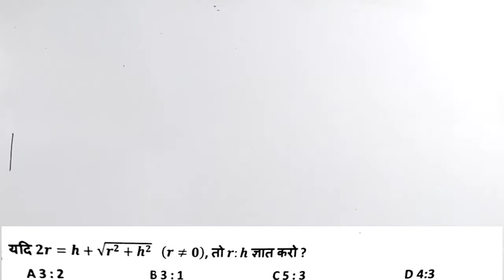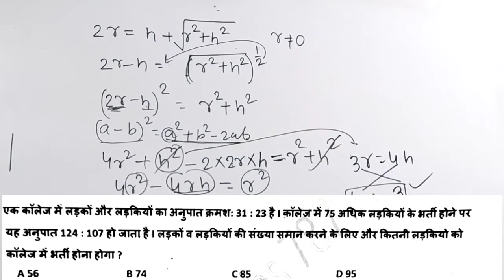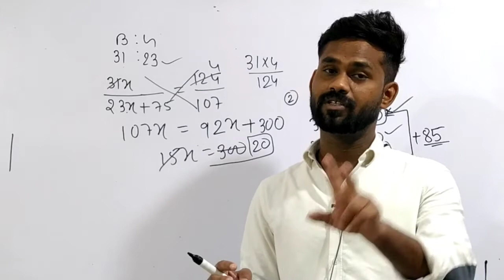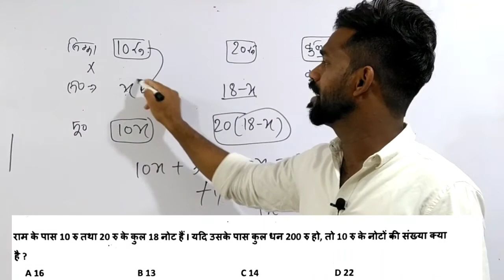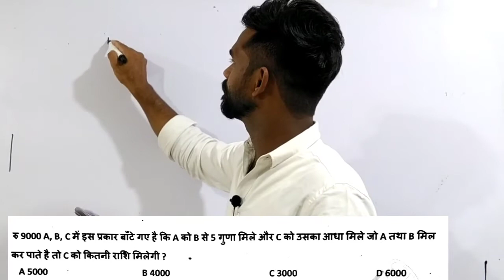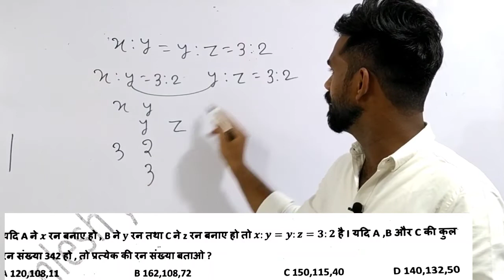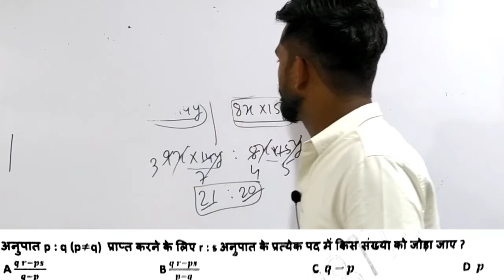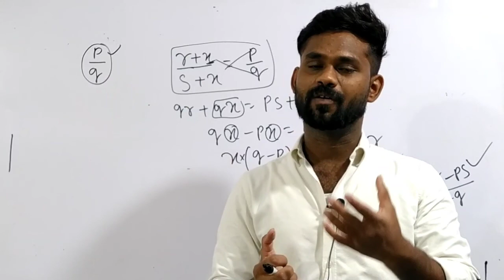Ratio#class9#अनुपात#misson success#kamlesh yadav maths#SSC Bank railway reet rpsc maths#complete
Kamlesh yadav maths
maths by kamlesh yadav
chnl join kre PDF ke liye
Maths ke full detaild videos ke liye